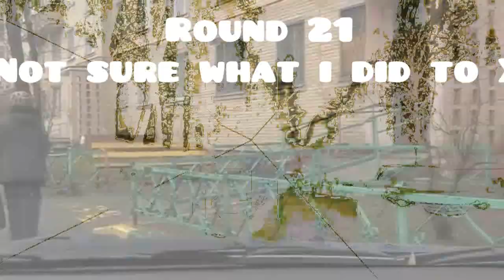Klasky Csupo Render Pack Collection V763.763